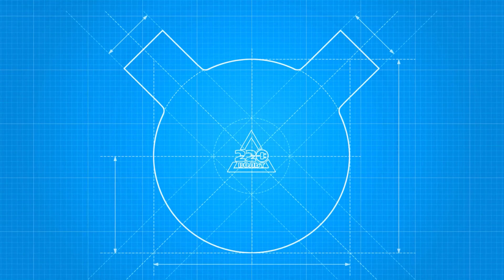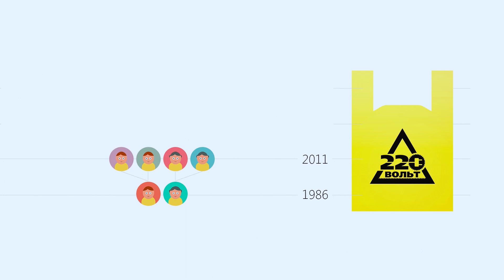Инновационный продукт от "220 Вольт" (пародия на Apple)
Мы рады представить наш новый, революционный продукт.
Эта вещь изменит ваше представление обо всём, что вы знали раньше.